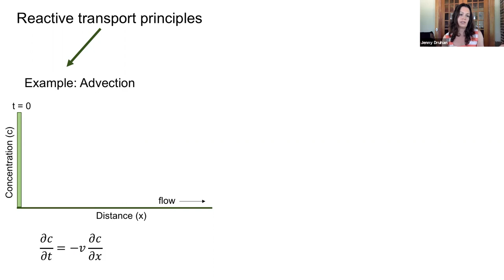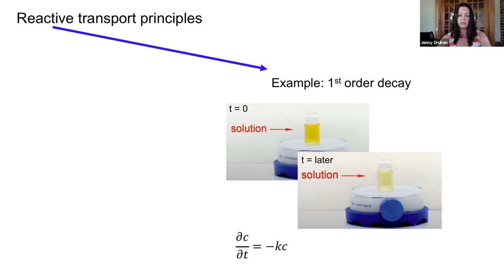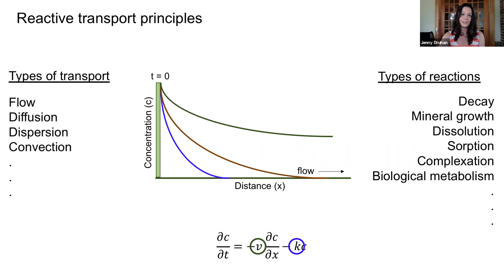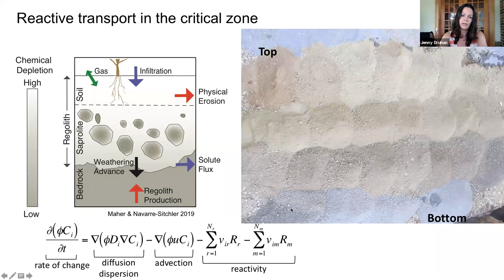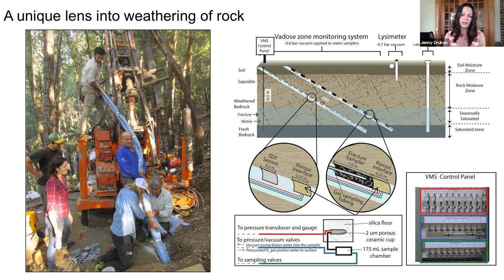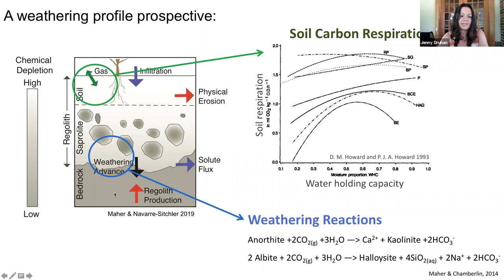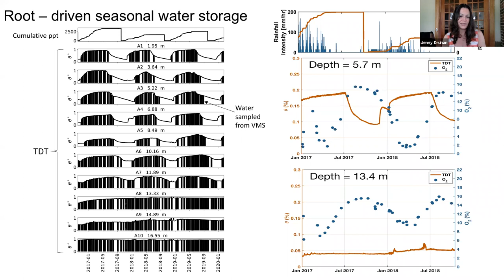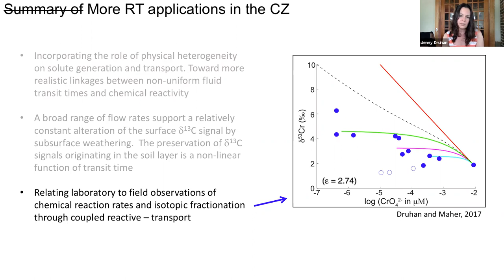Bringing the Science Home! The Critical Zone Reactor with Jenny Druhan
Jenny Druhan gives a great overview of reactive transport with application to critical zone science.  We accidentally cut about 10 minutes off of her talk, but at least we caught the rest! A Cybersymposium for Earth Surface Scientists" on June 23-24, 2020.